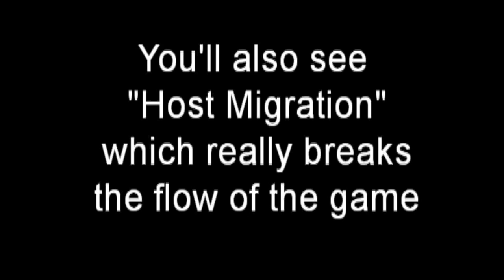Modern Warfare 3 PC - My Experience :(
Long time CoD fan, and loved Black Ops. Got on the hype wagon and got MW3 for the PC on day one of release.

Boy was I disappointed. Gone are Black Ops' ranked server browser, and back with MW2's flaky match making.

Disconnections, host migrations etc., all back. MW3 is supposed to be a quick rapid fire game. In-blast-out, but the intermissions/waiting around coupled with drop outs means I don't want to play it.

While I wait for a patch, back to BF3.